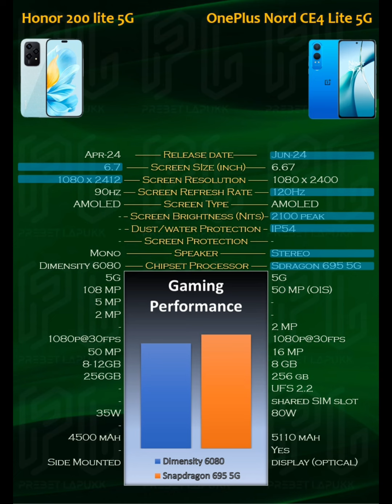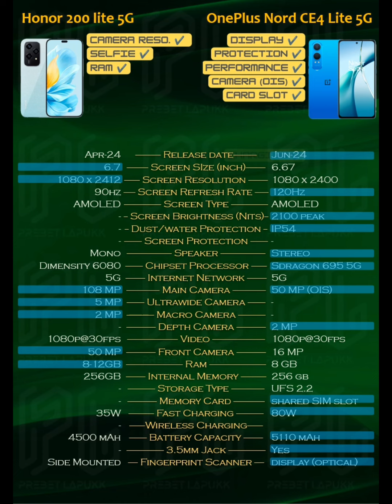Honor 200 Lite 5G vs OnePlus Nord CE4 Lite 5G